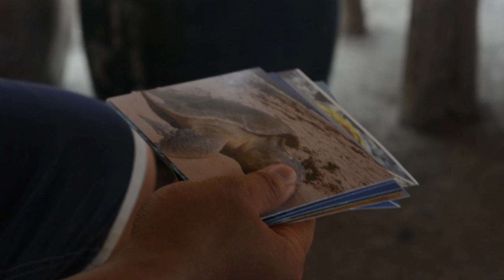ISDA x PD